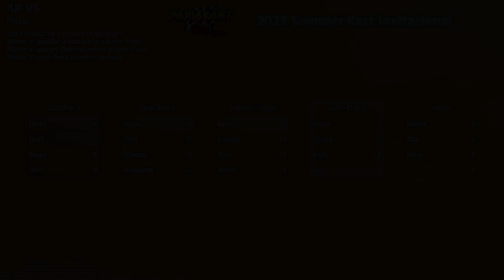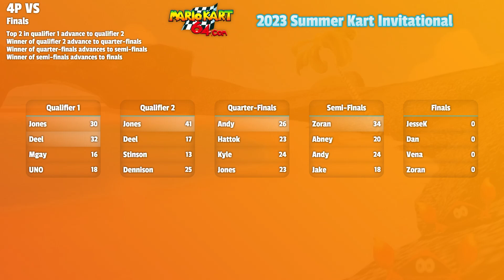Mario Kart 64 Tournament - Summer Kart 2023 - Semi-Finals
This is the semi-final round of the Summer Kart 2023 MK64 4P VS tournament. All matchups with video times are listed below.

Rules/Info:
15 people were entered in this tournament. The group stage round consists of 15 total matches with each competitor participating in 4 of the 15 matches. For each race, 3 points are awarded for 1st, 2 for 2nd and 1 for 3rd. The top 3 in total points advance directly to the finals.
Finishers 12, 13, 14, and 15 advance to the first qualifying round with the top 2 moving on to qualifier #2.
Finishers 10, 11, and the top 2 from qualifier #1 will play in qualifier #2 with the winner taking the last spot in the quarter-finals.
Finishers 7, 8, 9, and the winner of qualifier #2 will play in the quarter-finals with the winner taking the last spot in the semi-finals.
Finishers 4, 5, 6, and the winner of the quarter-finals will play in the semi-finals with the winner taking the last spot in the finals.

Cups were played in Mushroom, Special, Star, Flower order. Tracks were played with standard non-shortcut rules.

Tournament was played with original N64s. A ROM hack by bitalive was used for allowing same character selection and stats along with other scoring features

0:00:00 - Zoran / Abney / Andy / Jake  - (Commentary: Kyle / UNO)